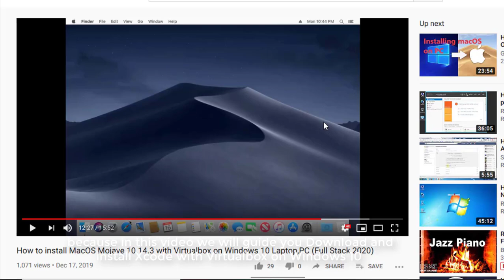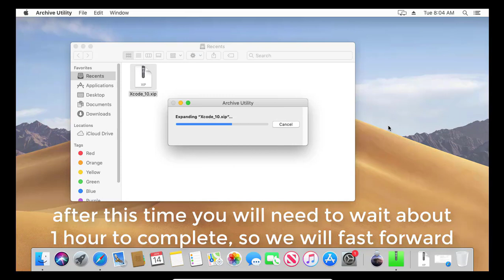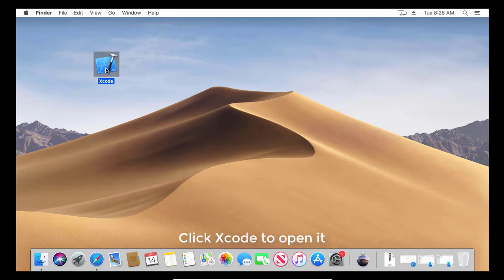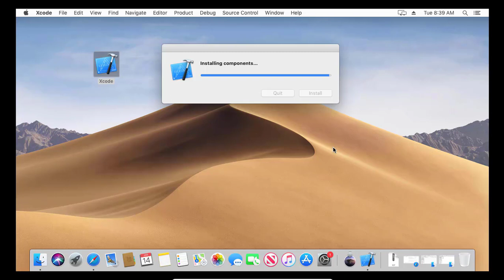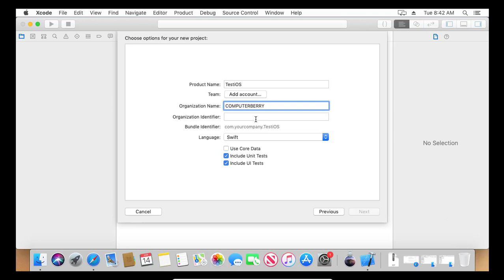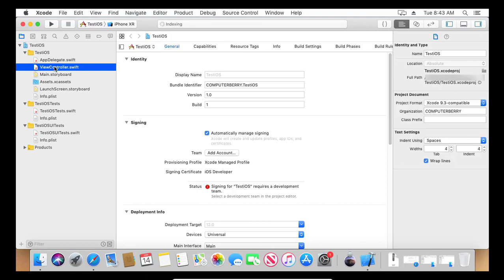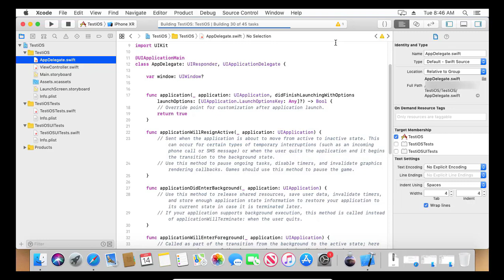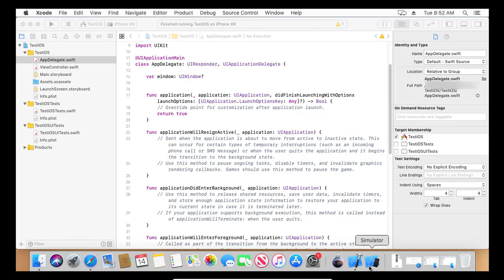Install Xcode on MacOS with Virtualbox on Windows 10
Install Xcode on MacOS Mojave and test with Virtualbox on Windows 10 2020

Can we install MacOS with Virtualbox on Windows 10 to develop iOS apps?

- Yessssss!!you absolutely can, it is important that you have enough 2-4GB of RAM. Moreover, the process of processing tasks depends on the computer configuration you are using.